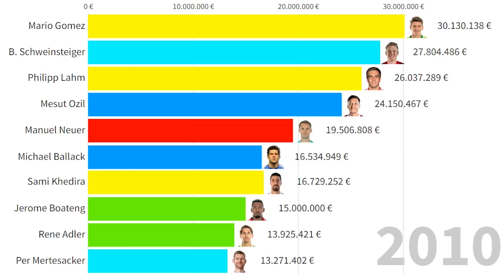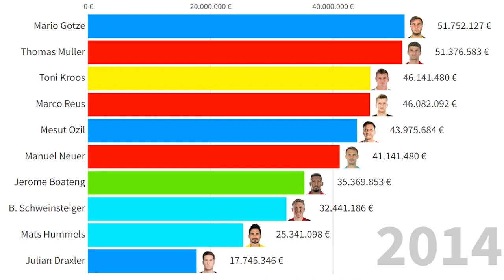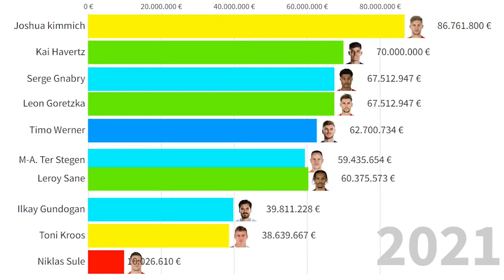Top 10 Germany National Football Team's Most Expensive Players (2005 - 2022)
This Visualization shows top 10 footballers which were or are most valuable in Germany National Football Team from 2005 to 2022. Which one is your favourite?
All German players in this top:
Timo Hildebrand
Arne Friedrich
Per Mertesacker
Christian Wörns
Andreas Hinkel
Philipp Lahm
Fabian Ernst
Torsten Frings
Sebastian Kehl
Michael Ballack
B. Schweinsteiger
Tim Borowski
Sebastian Deisler
Lukas Podolski
Miroslav Klose
Kevin Kuranyi
C. Metzelder
David Odonkor
Marcell Jansen
Gonzalo Castro
Piotr Trochowski
Mario Gómez
René Adler
Marko Marin
Manuel Neuer
Jérôme Boateng
Mats Hummels
Holger Badstuber
Kevin Großkreutz
Sami Khedira
Toni Kroos
Mesut Özil
Thomas Müller
Sven Bender
Ilkay Gündogan
Lewis Holtby
Mario Götze
Marco Reus
André Schürrle
M-A. ter Stegen
Julian Draxler
R. Weidenfeller
Matthias Ginter
Antonio Rüdiger
Shkodran Mustafi
Leon Goretzka
Bernd Leno
Jonathan Tah
Julian Weigl
Joshua Kimmich
Julian Brandt
Leroy Sané
Niklas Süle
Amin Younes
Serge Gnabry
Timo Werner
Thilo Kehrer
Kai Havertz
Florian Neuhaus
Ridle Baku
Florian Wirtz
Jamal Musiala